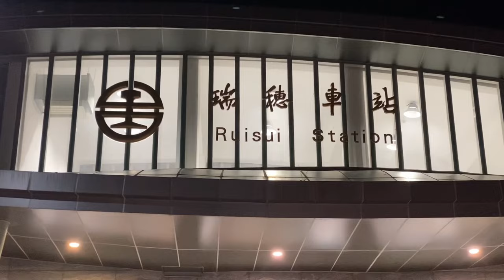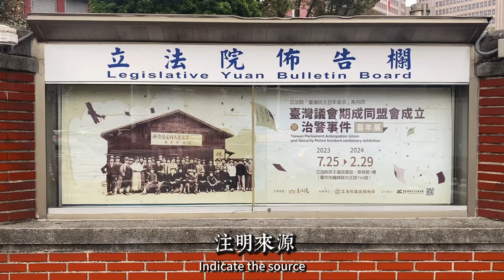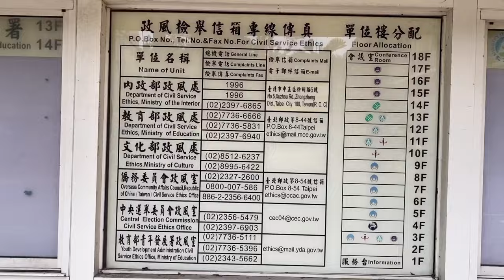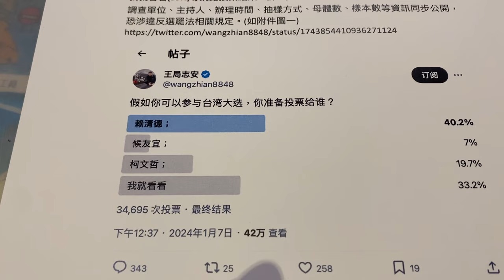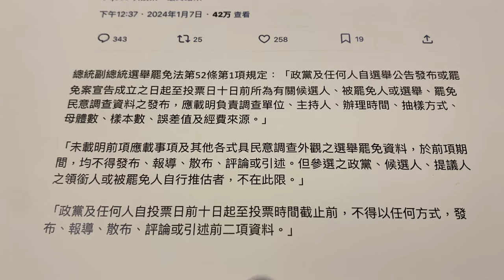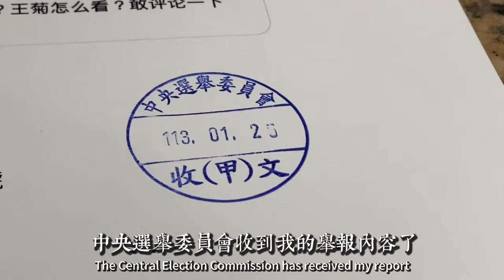王志安違反台灣的總統副總統選舉罷免法曝露跨國網絡治理法律漏洞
中國國籍網紅王志安在台灣觀光期間違反台灣的總統副總統選舉罷免法第52條，在封關民調結束後任然辦理網絡民調，曝露跨國網絡治理法律漏洞，佐拉呼籲台灣民眾和立法委員關注法律漏洞，呼籲X公司（前推特公司）來台設立辦公室，提供司法協助。